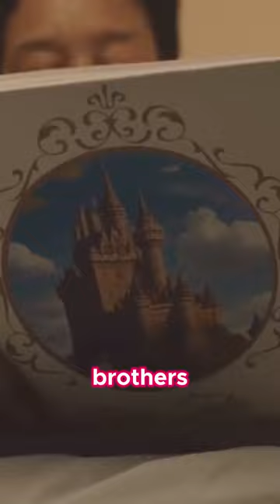The Enchanting World of Grimm's Fairy Tales